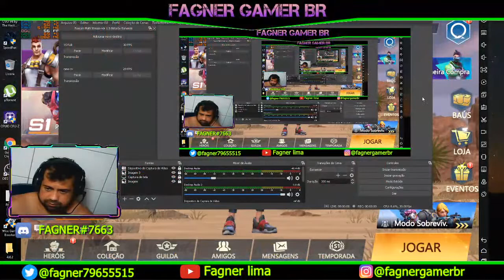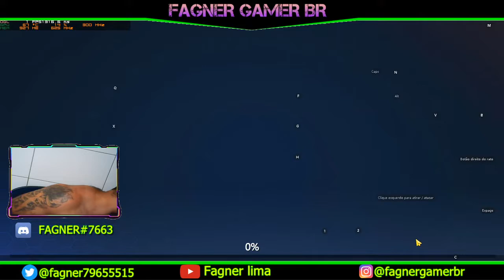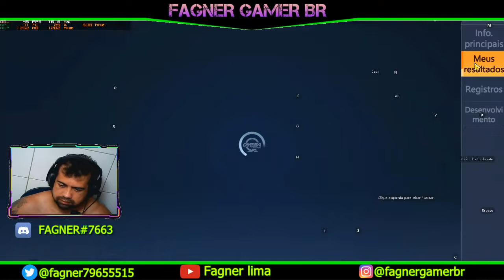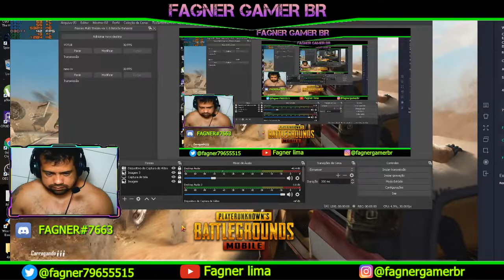fagner gamer br